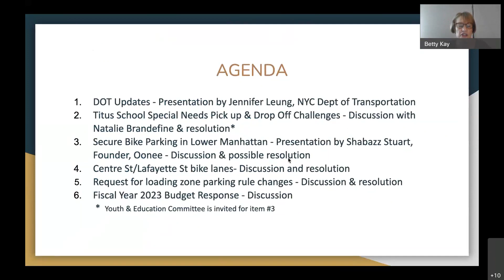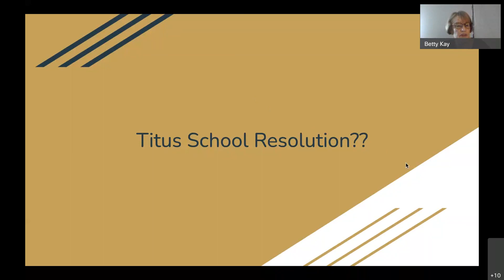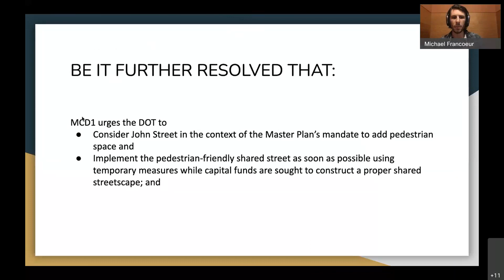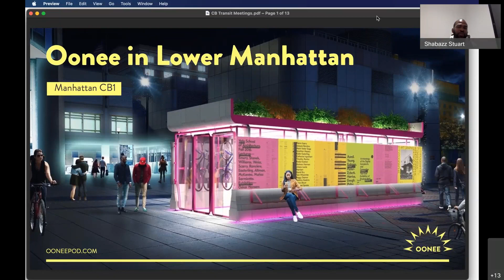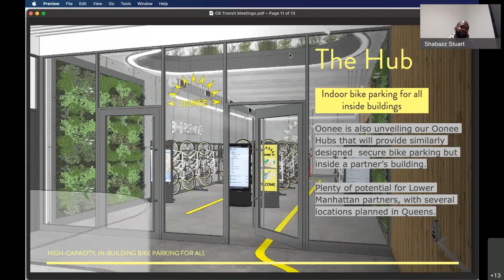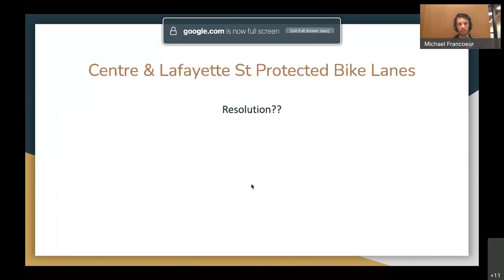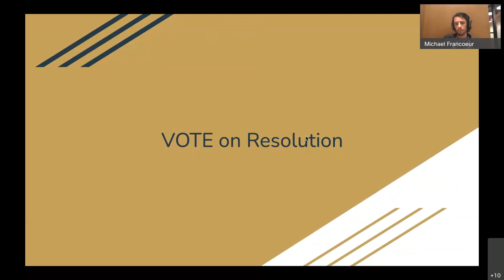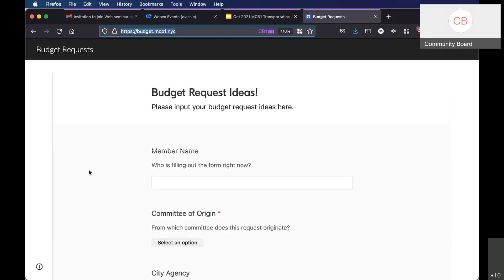10/05 Transportation & Street Permits Committee 2021